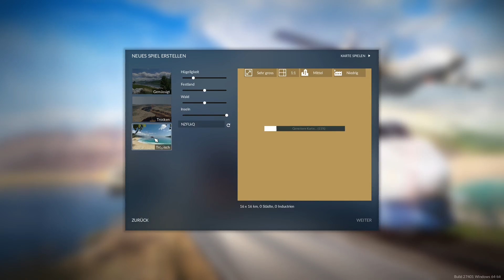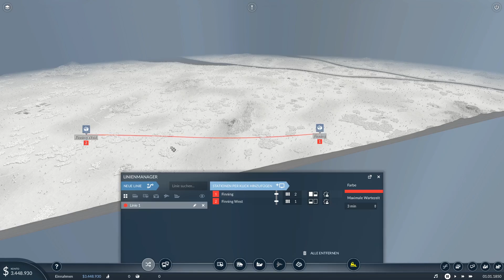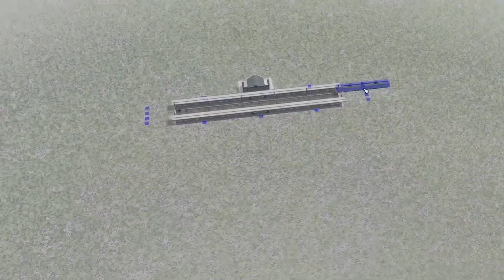Die erste Bahn 1850 # 1 Transport Fever 2 Deutsch German Gameplay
Entwickler:   Urban Games
Publisher:   Good Shepherd Entertainment
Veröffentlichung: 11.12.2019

Euch gefällt das Spiel? Hier gibt es mehr INFOS oder

Ihr wollt euch Spiele im Epic Store kaufen? Gib doch im Warenkorb den Gamertag deines Lieblings Creators ein und Unterstütze ihn Kostenlos ohne mehrkosten. Mein Gamertag lautet: bumble-gaming Danke für eure Unterstützung